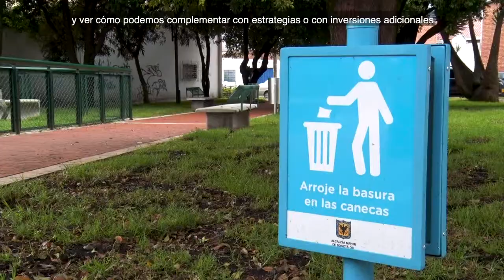Recorrido localidad de Barrios Unidos - 2019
Recorrimos las obras de infraestructura que están transformando la localidad de Barrios Unidos.

- Invertimos 1.300 millones de pesos